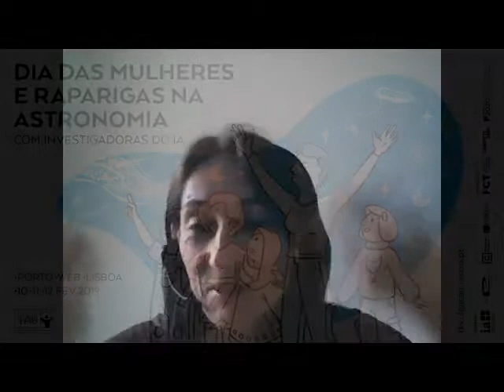Webinar com Gabriella Gilli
No dia 11 de fevereiro, o Instituto de Astrofísica e Ciências do Espaço (IA) associou-se às comemorações do Dia das Mulheres e Raparigas na Astronomia.

Registo do webinar com a investigadora Gabriella Gilli, que respondeu a perguntas efetuadas via online chat.